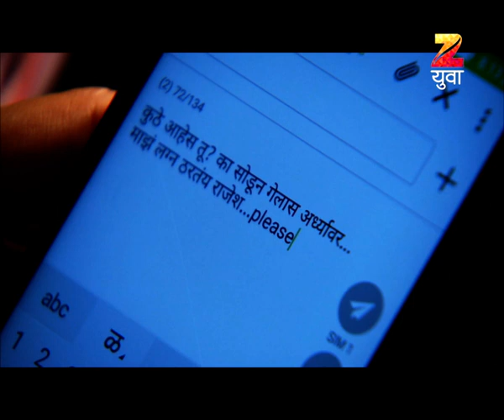Prem He | Marathi Love Story TV Show | Full Ep - 9052017 | Siddharth Chandekar, Tejashree Pradhan